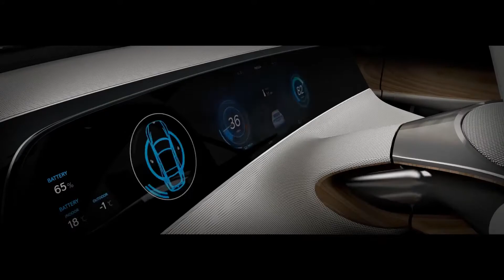Hyundai Le Fil Rouge unveil design Film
Client : Hyundai
Agency : INNOCEAN
Korea Production : STARBOY
Production : Filmtrees PTY LTD